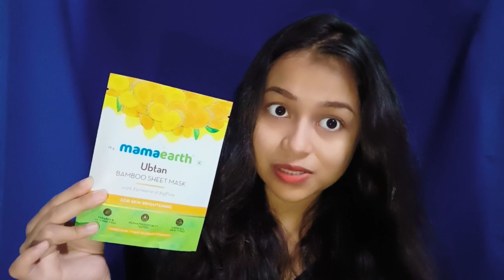Affordable Indian Night Skincare Products for All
My name is Shefali and this is my channel

in today's video I will be sharing my night skincare routine with affordable products.

 so make sure with your professional consultant in case you need. All the content published in our channel is our own creativity.